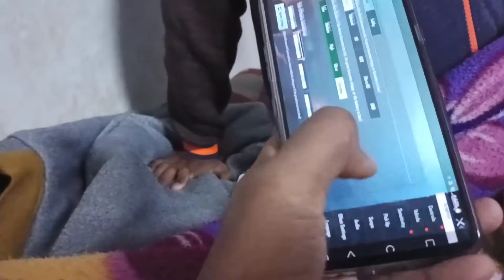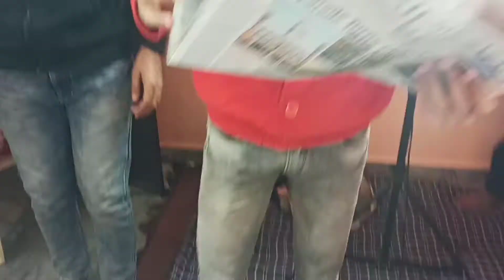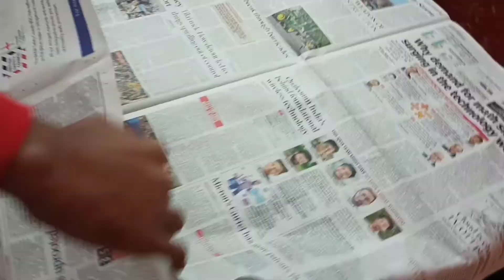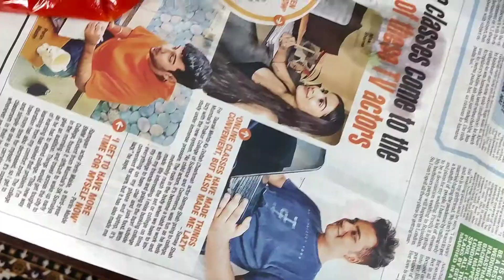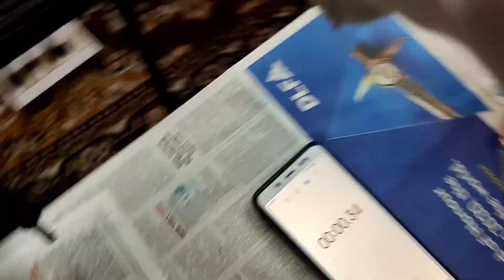40 Chowemin Samosa EATING CHALLANGE 🤤🔥|| *HALAT KHARAB*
40 Chowemin Samosa EATING CHALLANGE 🤤🔥|| *HALAT KHARAB*

food vlog, eating challange,samosa eating challange,chowmein samosa eating challange,food vlogging,sujal 4.0